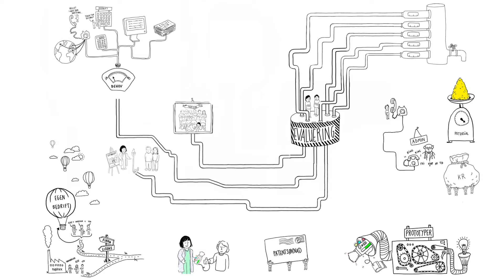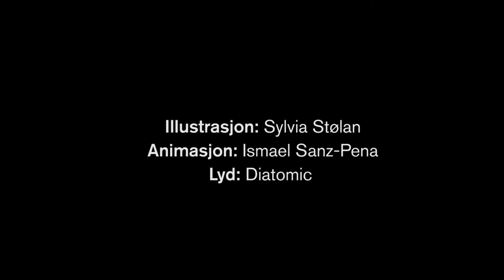HelseElse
Dette er historien om Else. Else fikk en god idé, men mye lå i veien for å få realisert den.
Heldigvis for Else var det hjelp å få.